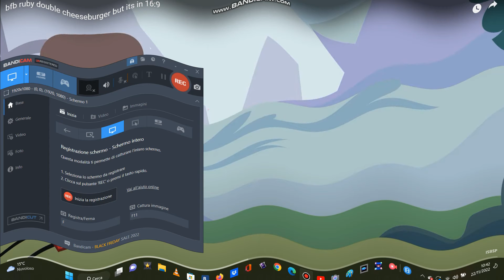Ruby Double Cheeeseburger In G Major 15